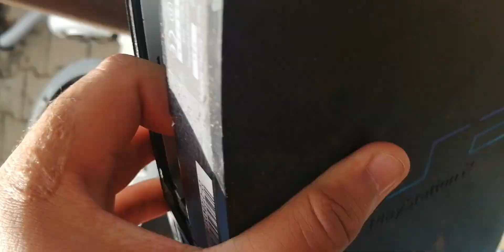October 23, 2022